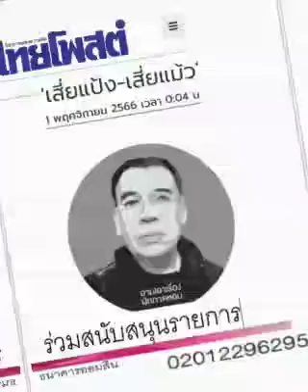'เสี่ยแป้ง - เสี่ยแม้ว' ก้บกรมคุก !!!